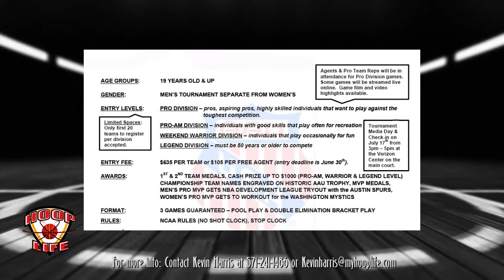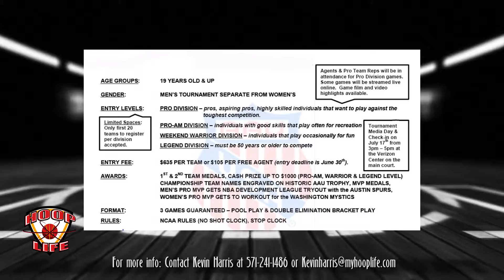Hoop Life AAU Promo 6